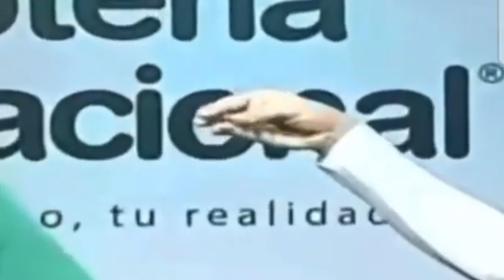Resumen del programa Conecta2 del 11 de marzo 2023